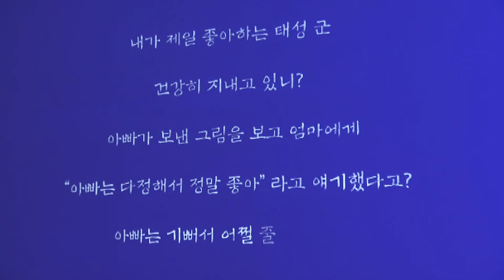[우리동네말장시] 이중섭 특별전